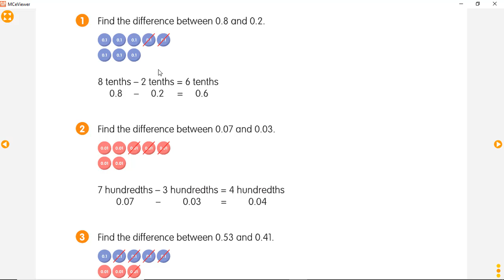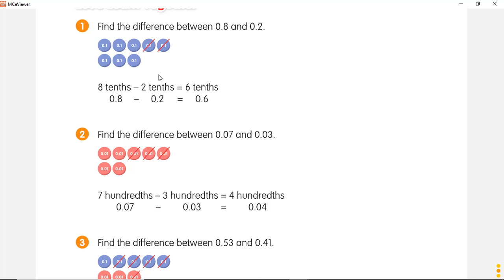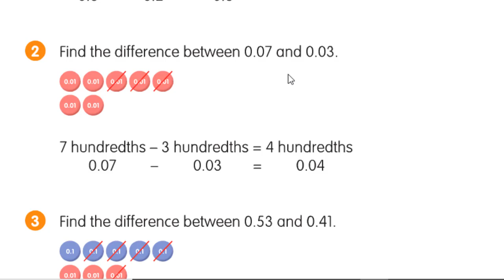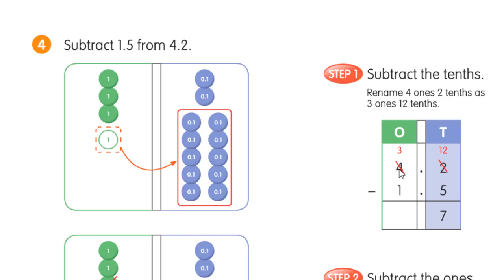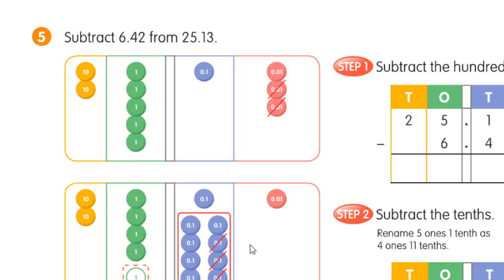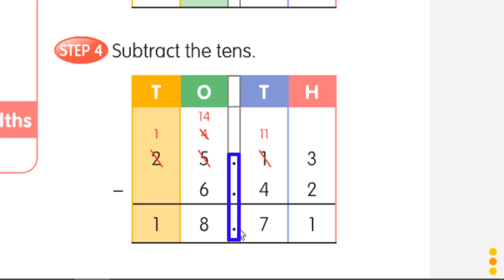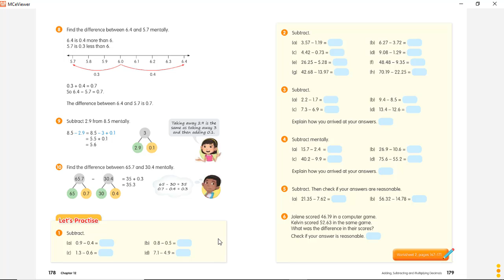MATH GRADE 5 CHAPTER 12 PART B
Hello Guys.
This is Math Lesson for grade 3.
Don't forget to take a picture of your answer and send it to me via WA.
hope to see u soon.